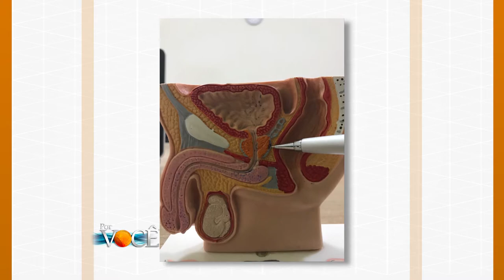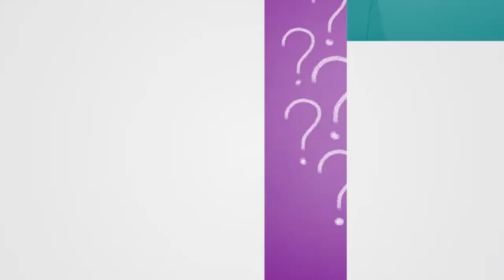Por Você 12/08/17 na íntegra